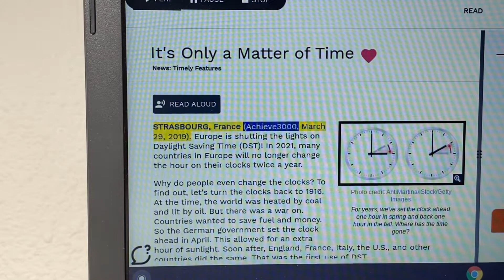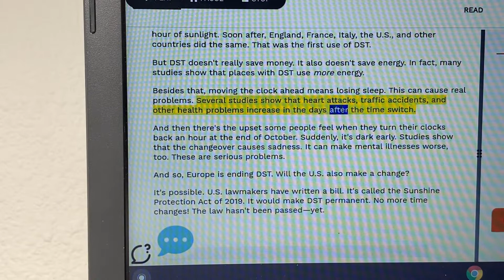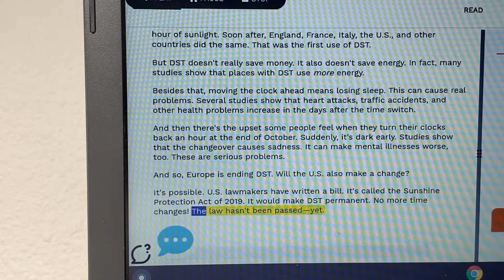It’s Only a Matter of Time | Daylight Saving Times for Kids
Today we’re going to learn about times